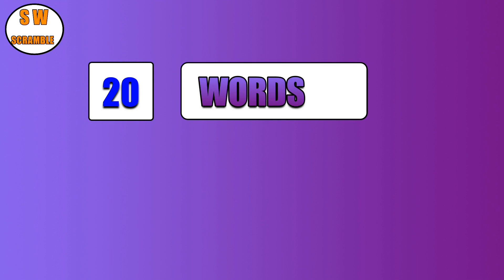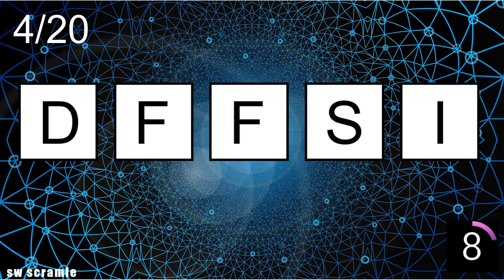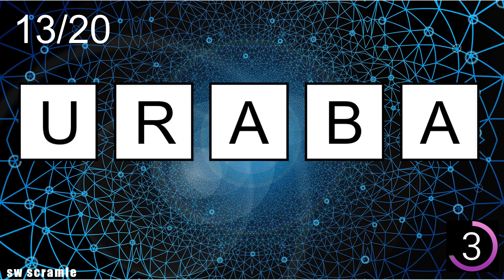5-Letter Scramble Words- 87 |Jumble Word Game- Guess the Word Game | SW Scramble